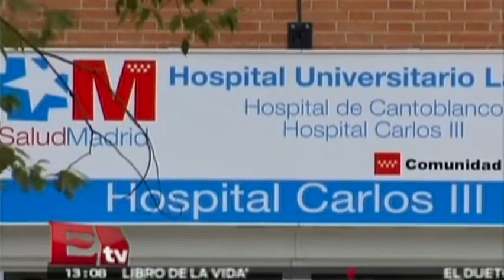Mariano Rajoy pide tranquilidad a España ante brote de ébola/ Global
El presidente del gobierno español, Mariano Rajoy, pidió tranquilidad a la sociedad y a los partidos políticos ante el brote de ébola en este país, y expresó su confianza al trabajo de los profesionales del sector salud. 08/10/14

Programa: Global.
Conductor: Paola Barquet.
Horario: @13:00-13:30.